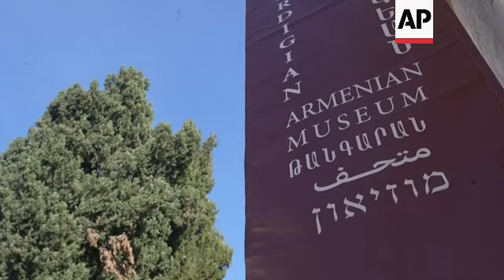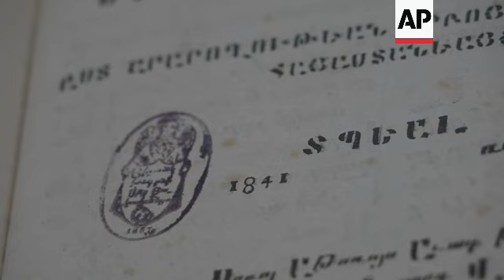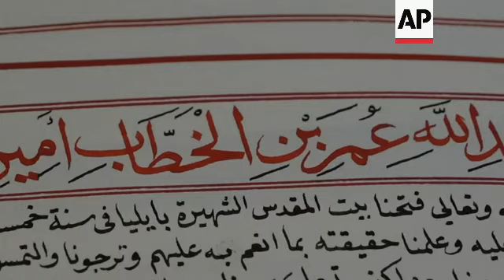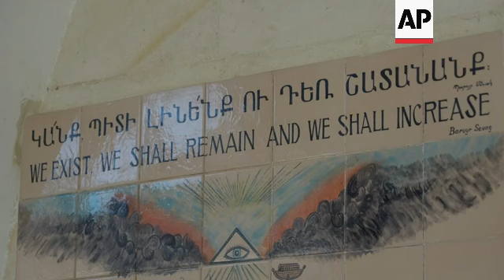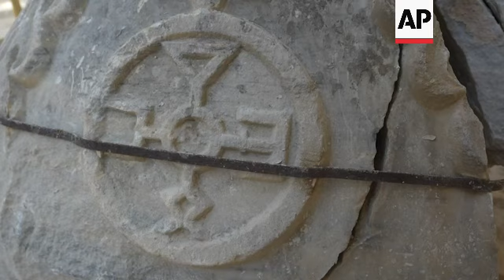New Jerusalem museum showcases Armenian history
MIDEAST ARMENIAN MUSEUM

RESTRICTIONS:

LENGTH: 5:44

ASSOCIATED PRESS

Jerusalem - 11 January 2023

1. Various of interior of new Armenian museum in Jerusalem built at site of former pilgrim guesthouse dating back to 1850s
2. Various of 6th century Armenian floor mosaic found just outside Jerusalem's Old City and brought into museum
3. Tzoghig Karakashian, museum director, talking
4. SOUNDBITE (English) Tzoghig Karakashian, director of the Armenian Museum:
"This Armenian museum is just like a passport for the visitors who come here and see what it is about because it shows Armenians before even the genocide. Because people only think about the genocide and Armenians. No, we existed even before, much before, even before Jesus Christ."

5. Sign at museum entrance in English, Hebrew, Arabic and Armenian languages
6. Various of museum entrance
7. Various of the Armenian cross with distinctive three-knots representing the holy trinity of Christianity
8. Various of visitors
9. Bronze vessel with engravings in Armenian on it
10. Christian staff tops
11. Golden chandelier
12. Armenian cross engraving on stone
13. Ivory dragon carving symbolizing creature that Saint George, Jerusalem’s patron saint, slew
14. SOUNDBITE (English) Tzoghig Karakashian, director of the Armenian Museum:
"The meaning of Armenians staying in this city is that just like Jerusalem had been conquered by a lot of people a lot of years ago, and also still suffering and thriving. It doesn’t have to be who, what or when, but it is still going on and on. It's the same thing with Armenians. They’ve had a lot of problems and troubles a long time ago, and still are doing that. But both have the same destiny, which is that they will never give up and they will survive."

15. Wide of printing press
16. Various of museum items used in or printed by the press
17. Various of books, most of which are hand-crafted recreations
18. Painting of ship symbolizing globe-spanning Armenian diaspora
19. Printed copy of letter from the year 660 from Islam's Caliph Ali, third successor of Prophet Muhammad, promising protections for Armenians in Jerusalem
20. Printed copy of letter from the year 637 from Caliph Omar, second successor of Prophet Muhammad, promising protections for Armenians in Jerusalem
21. Printed copy of Ottoman imperial seal
22. Drawing of Ottoman palace in Istanbul
23. Tour guide Arek Kahkedjian talking
24. Various of Kahkedjian showing collection of photographs of influential Armenians
25. Ethnomusicologist and folklorist Gomidas, credited with single-handedly preserving many Armenian traditions during conflicts in the 19th and 20th centuries
26. SOUNDBITE (English) Arek Kahkedjian, Armenian Museum tour guide:
"Surviving means to not be seen. Nobody hears, nobody knows. You heard about the Armenians, but you don’t know who the Armenians are, and that’s the beauty in it. We survived without people knowing what or who we are. And today we feel ready to show you and teach about the history, about the heritage and about the culture, and to show you how we advance, survived and modernize with the time."

27. Armenian slogan, reading (English/Armenian): "We exist, we shall remain, and we shall increase" on a mural depicting the killing of 1.5 million Armenians in Ottoman Turkey between 1915 and 1923
28. Mural showing map with sites of massacres
29. File of orphan from the time of the massacres dating back to when museum’s building was an orphanage
30. Various of files of orphans on wall

32. Interior of museum
STORYLINE: